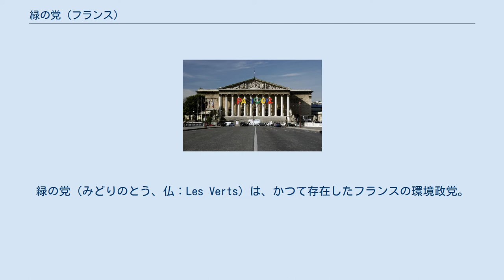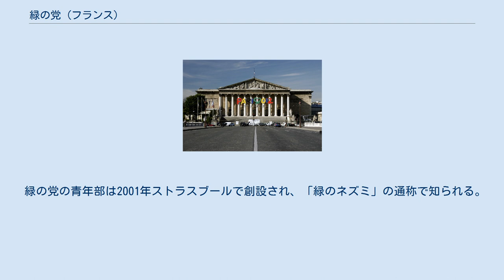緑の党 (フランス)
緑の党（みどりのとう、仏：Les Verts）は、かつて存在したフランスの環境政党。
政治的には左翼に位置した。
創設は1982年であるが、それ以前に運動の先駆的理論家であるルネ・デュモンが1974年フランス大統領選挙に立候補した。
環境政党の国際組織であるグローバルグリーンズ、欧州では欧州緑の党にそれぞれ加盟した。
2010年11月13日、ヨーロッパ・エコロジー＝緑の党となった。
 1974年、環境保護運動が政治的、社会的に高まりを見せる中で、地方・国政および欧州議会レベルの各級選挙に候補者を出すようになった。
上述のように大統領選挙に環境保護論者を代表して立候補したデュモンの挑戦の後、正式に政党として組織化が始まり、フランスの環境保護主義者は「エコロジー78」、「エコロジー・ヨーロッパ」、「今日の環境」といった団体を設立し選挙に参加していった。
1982年に「環境主義者党」（環境政党）と「環境連合」が合同し緑の党が設立された。
緑の党の創設者のひとりで理論的指導者であったアントワーヌ・ヴェシュテル の下、党勢を拡大していった。
1988年フランス大統領選挙ではヴェシュテルが党公認候補として立候補し、3.8パーセントに当たる115万票を獲得した。
1989年欧州議会選挙ではヴェシュテルを比例代表名簿1位に掲載し選挙戦に臨み、約192万票（10.59パーセント）を獲得した。
 しかし、党内ではヴェシュテルの「右翼にも左翼にも与しない」路線に批判が出、左翼に大きく舵を切ることとなり、1994年ヴェシュテルは離党し、独立環境運動（独立エコロジー運動）を結成する。
1995年大統領選挙には、ドミニク・ヴォワネが立候補し、101万票（3.8パーセント）を獲得した。
1997年の国民議会選挙で緑の党は7議席を獲得した。
選挙後、緑の党はフランス社会党、フランス共産党と連立内閣を結成することで合意し、リオネル・ジョスパン内閣に参加し、ヴォワネは環境相として入閣した。
 1999年欧州議会選挙では、1968年五月革命の指導者として知られる「赤いダニー」こと、ダニエル・コーン＝ベンディットを代表に臨み、171万5450票（9.72パーセント）、7議席を獲得した。
 2002年大統領選挙では、当初、アラン・リピエッツが候補となったが、ニュース・キャスター出身のノエル・マメールと交代し、149万5901票（5.25パーセント）を獲得した。
この得票率は公費助成の5パーセントを超え、緑の党が獲得した最大のものであったが、一方で国民議会選挙では振るわず3議席に終わった。
 2002年党内反主流派であったジル・ルメール が党全国書記に就任した。
 ルメールの全国書記就任によって党内抗争は一応の決着を見た。
その後ルメールは主流派のヤン・ヴェーリングと交代した。
 2004年欧州議会選挙では、8.43パーセントを獲得した。
翌2005年に行われた欧州憲法批准をめぐる国民投票では、緑の党は欧州憲法に賛成する立場を表明した。
 2007年の4月と5月に行われた大統領選挙には、ドミニク・ヴォワネが党公認候補として立候補し57万6666票（1.57パーセント）を獲得した。
そして、同年6月の国民議会選挙では4議席を獲得した。
 2010年の11月13日、ヨーロッパ・エコロジーと融合して、ヨーロッパ・エコロジー＝緑の党となった。
 緑の党の青年部は2001年ストラスブールで創設され、「緑のネズミ」の通称で知られる。